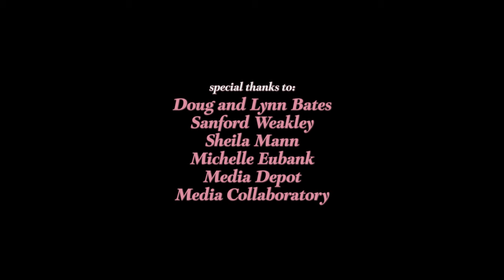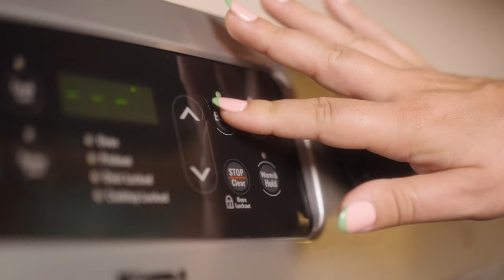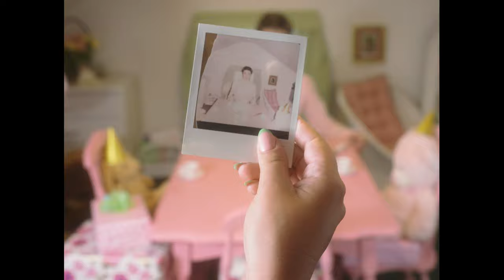The Pretty Room (2022) | Award Winning Short Art Horror Film * Student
A mother bakes a cake for her daughter's seventh birthday party.

Awards: Best of Fiction at the UKY Film Festival

Written and Directed by Vyn Lane, starring Kaitlyn Skaggs as "Lucinda" and Elizabeth Fletcher as "Mother." With supporting cast Lainey Jane Webber and Kate Hicks.

Crew:
Director of Photography: Sawyer Holcomb
Assistant Director: Matt Dunlap
Produced: Vyn Lane, Gretchen Bates, Isabel Jenkins
Composer: Haley Masters
Co-created: Matt Dunlap, Sawyer Holcomb, Haley Masters
Assistant Camera: Gretchen Bates, Moses Botaka, Nick Volosky
Production Design: Vyn Lane, Gretchen Bates, Sawyer Holcomb
Editors/SFX: Vyn Lane, Matt Dunlap
VFX: Vyn Lane
Foley artists: Elizabeth Babiak, Vyn Lane, Matt Dunlap
Audio Operator: Nick Volosky
Boom: Wils Quinn

Special thanks to Doug and Lynn Bates, Sanford Weakley, Sheila Mann, Michelle Eubank, Media Depot, and Media Collaboratory.